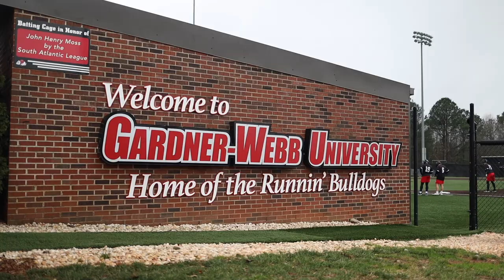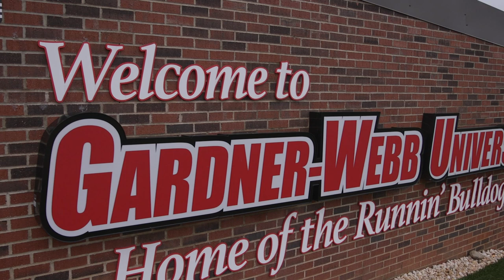Gardner-Webb Baseball 2023